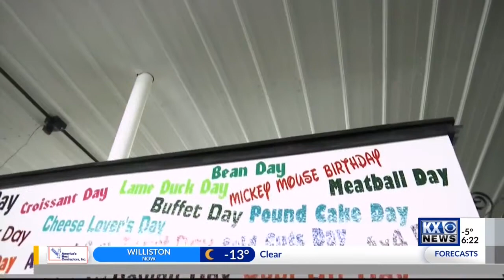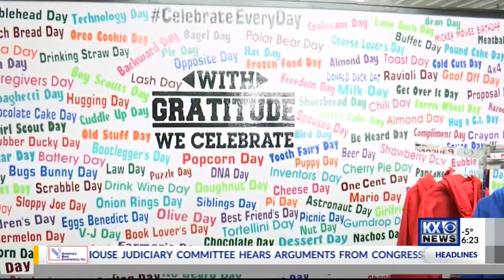National Day Calendar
Marlo Anderson shares how he started the National Day Calendar